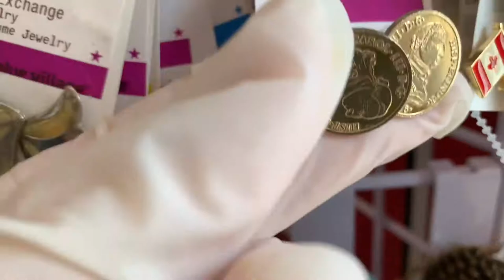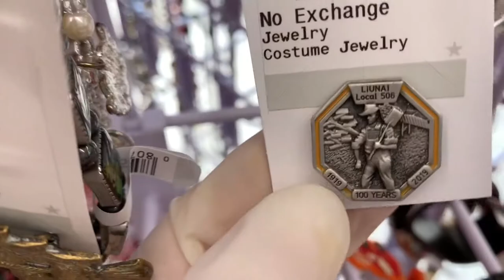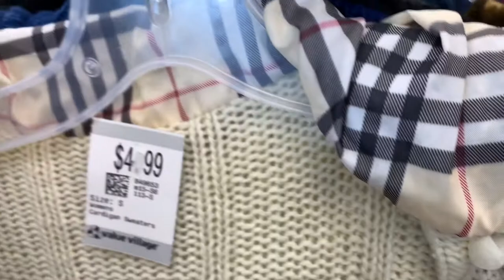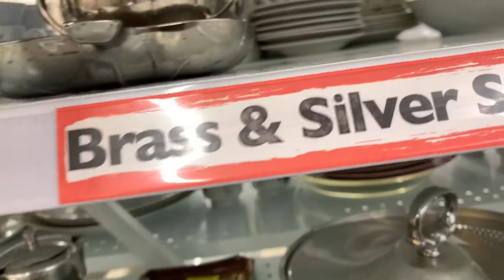СЕКОНД ХЕНД ШОПИНГ ВЛОГ/Бюджетный Шопинг Украшения Одежда за копейки/Винтажная Бижутерия/Камни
Сегодня шопинг влог в наконец то открывшемся секонд хенде! Покажу вам, что я нашла, украшения, одежду! Как всегда в секонд хенде можно найти одежду за сущие копейки, самые бюджетные варианты, необычные и уникальные украшения, натуральные камни, винтажную бижутерию!